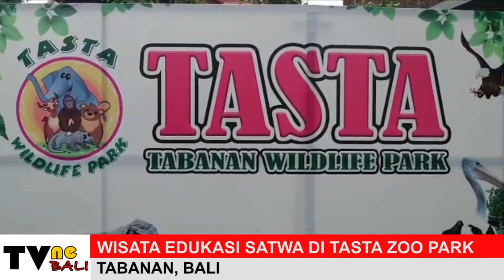TERBARU DI BALI, WISATA SATWA DI TASTA ZOO PARK TABANAN